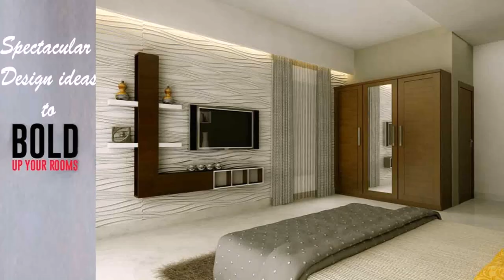Home Interior Design India Youtube (see description)